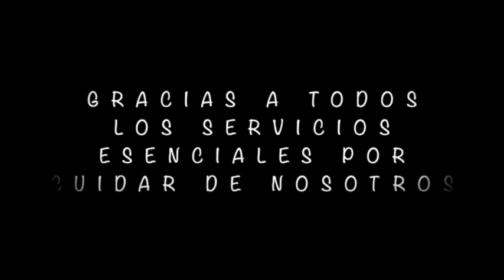D'40ENA - CAP. 3: LA PELÍCULA DE MIEDO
Todos preparan una broma a Abril que se les va de las manos.

Dirección: Guillem Rodríguez
Producción Ejecutiva: Guillem Rodríguez y Héctor Naranjo-Gàmez
Idea y guión: Aroa Munuera
Dirección de Cásting: Roger Bayerri
Intérpretes: Héctor Naranjo-Gàmez, Sela Conde, Nil Martín, Adriana Terraza, Guillem Rodríguez y Sára Jenike.
Música cabecera: Héctor Naranjo-Gàmez
Montaje: Guillem Rodríguez